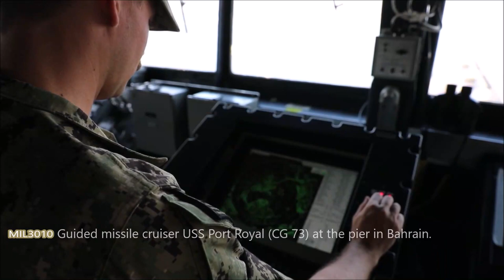Total superiority. F-35A Lightning II stealth fighters lined up for takeoff in Alaska.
A group of 48 F-35A Lightning II stealth fighters and 12 F-16 Fighting Falcon fighters during a combat readiness exercise at Eielson Air Force Base, Alaska. The group demonstrated the ability of the US Air Force 354th Fighter Wing to quickly mobilize fifth-generation aircraft in arctic conditions.